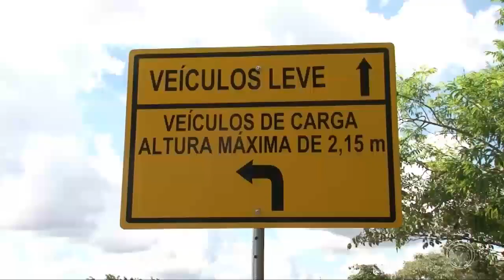Previsão do tempo para janeiro de 2017